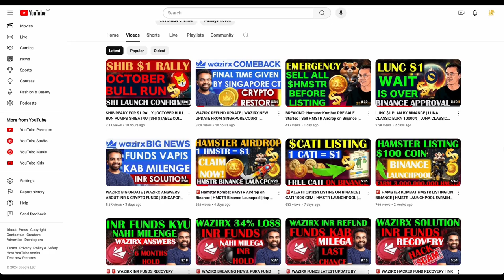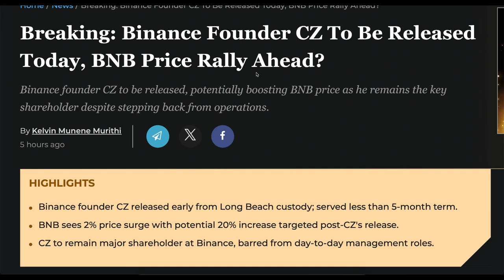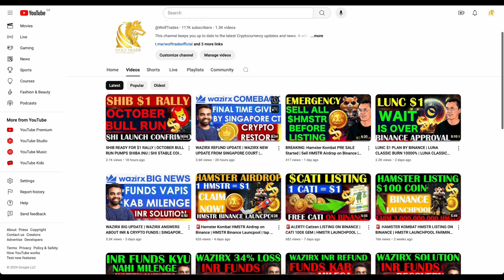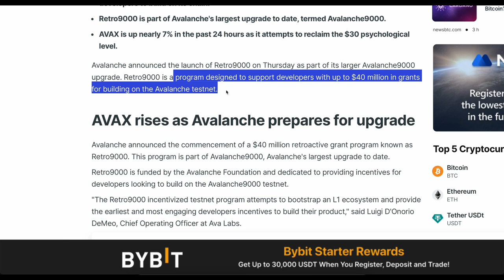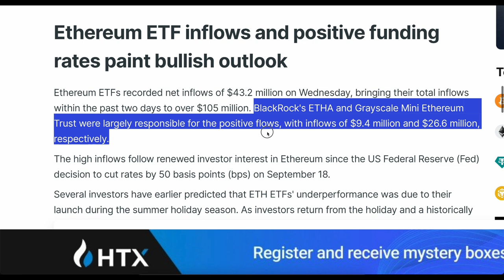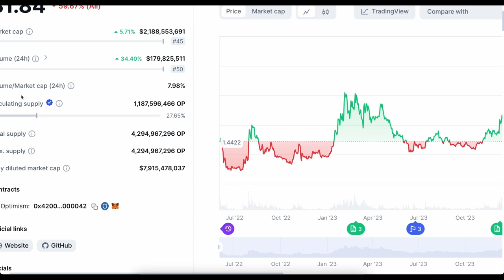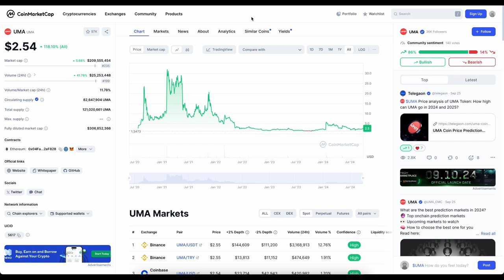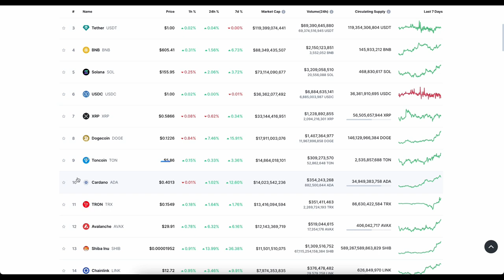WAZIRX JAISA HAAL BINANCE KA | TOP 10 ALTCOINS FOR OCTOBER | CZ OUT OF JAIL BNB | WAZIRX NEWS TODAY